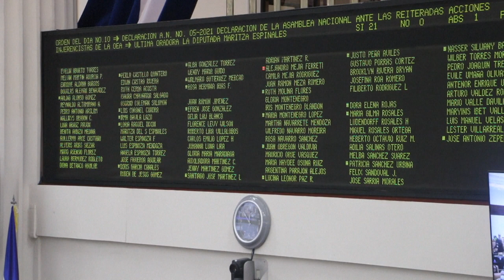Universidades privadas críticas de Ortega, nuevo blanco del gobierno | AFP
El ambiente en la Universidad Politécnica es tenso. Como a varias otras entidades educativas privadas críticas del presidente Daniel Ortega en Nicaragua, le retiraron su derecho a operar. Embargados por la incertidumbre, sus alumnos sufren un atentado contra la libertad de pensamiento, dicen organismos de derechos humanos.